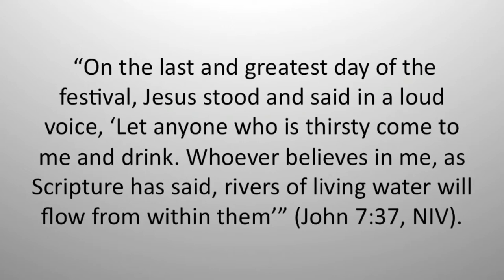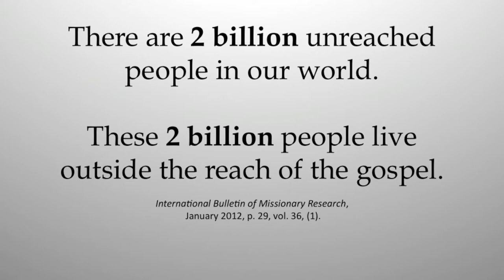Teri McCarthy: Proclaiming the Good News in a Changing World - Biola University Chapel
Chapel from October 29, 2012